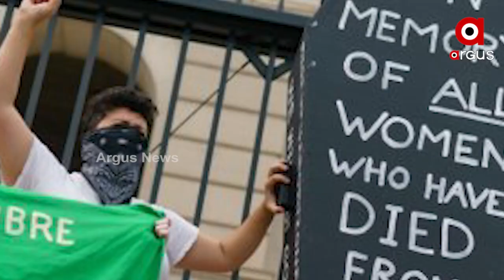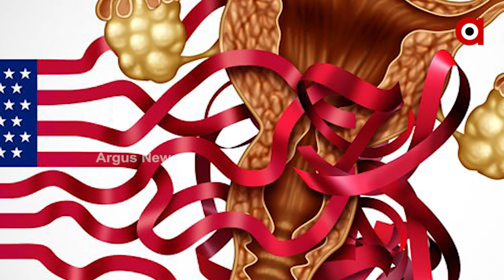America: The abortion rights of women have been revoked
The abortion rights of women have been revoked in America.